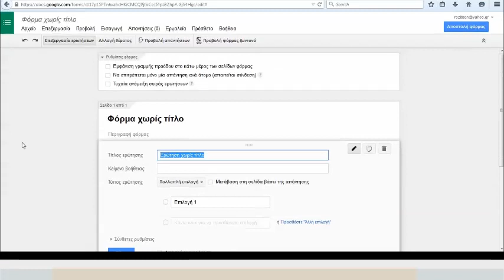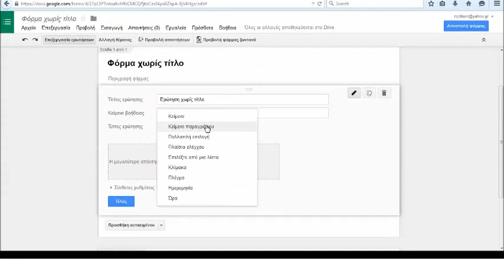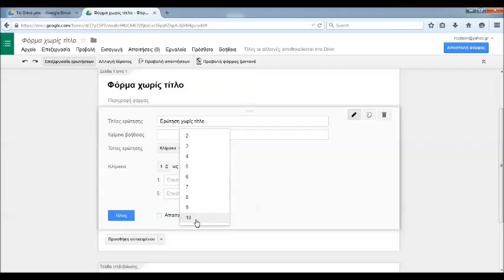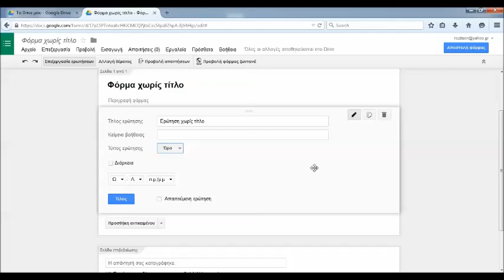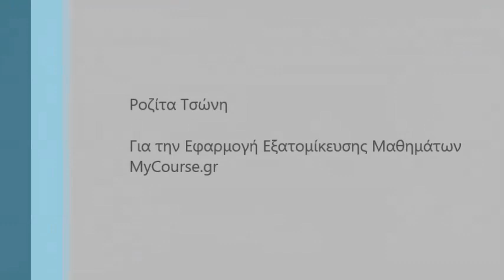Φόρμες της Google: Εισαγωγή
Δείτε τις δυνατότητες δημιουργίας ερωτηματολογίου με τις φόρμες Google.